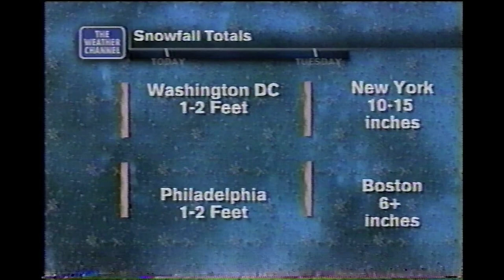February 16, 2003 - The Weather Channel - Presidents' Day Storm Coverage